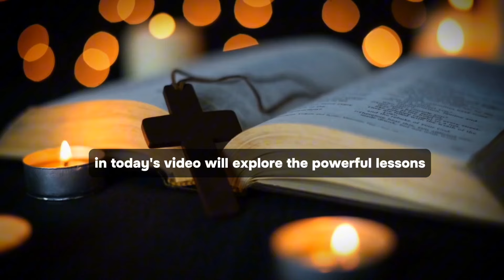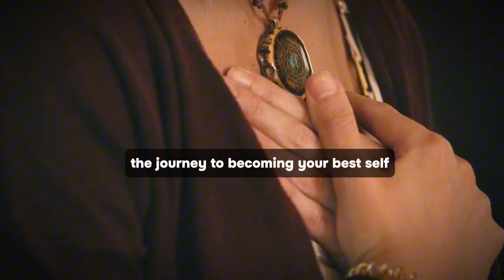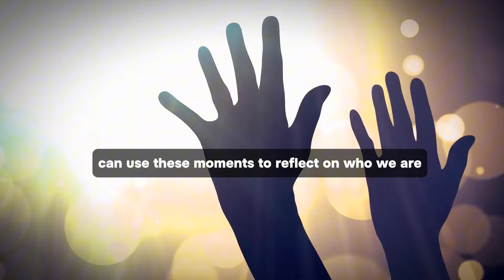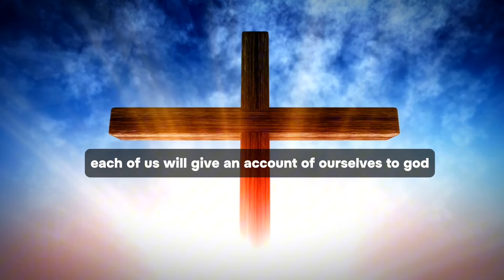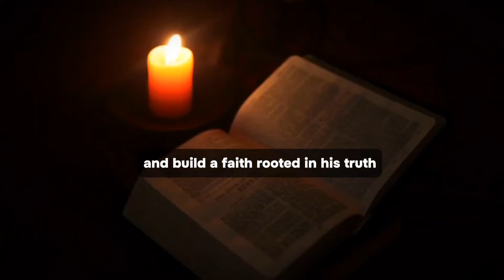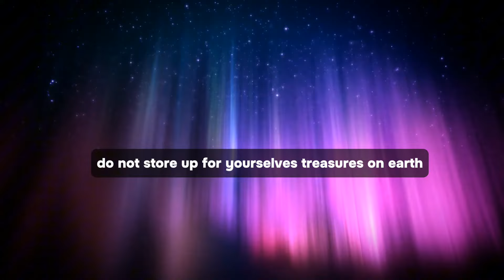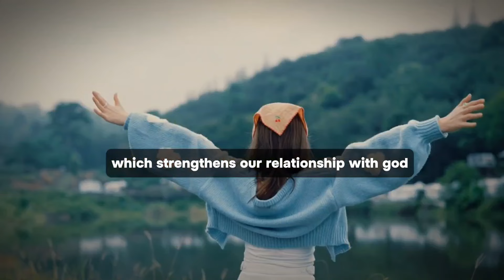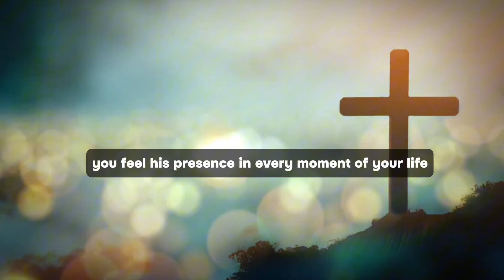This Is Why Jesus Wants You To Be Alone